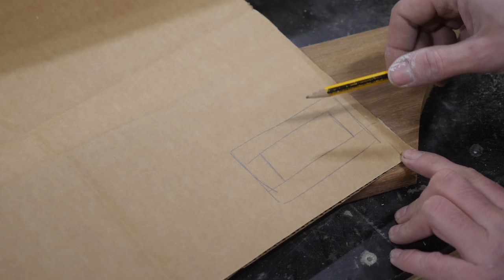Sail Life - Galley assembled, insulated and ready for paint - DIY boat project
In this video, I get the bottom half of insulated and ready for paint.

*** Links ***
(Items are shipped from both the US and EU)